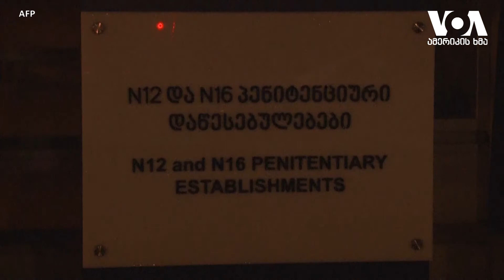სტუდია ვაშინგტონი 06 10 21